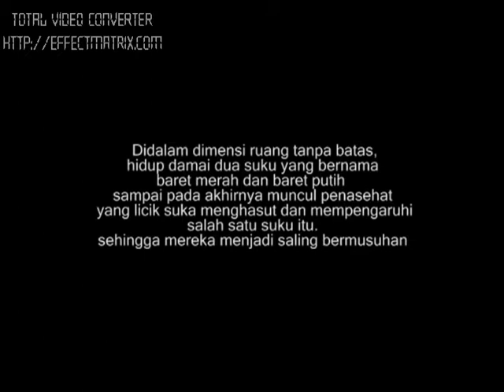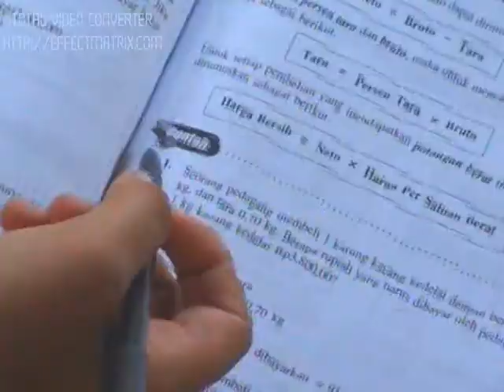Baret Merah Baret Putih dan Dimensi Ruang Tanpa Batas 1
Film tentang terjebaknya anak-anak di dalam dimensi ruang tanpa batas, mereka dihadapkan pertempuran dua suku hebat yaitu suku baret merah dan suku baret putih. Akankah anak-anak itu bisa kembali dikehidupan nyata?apa yang akan mereka lakukan?
Keluarga BesarEka Karya